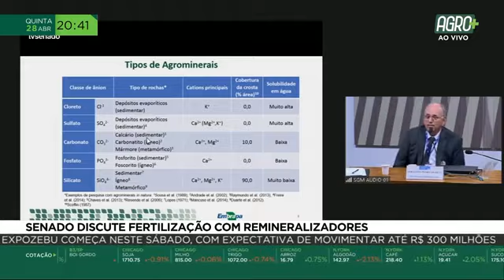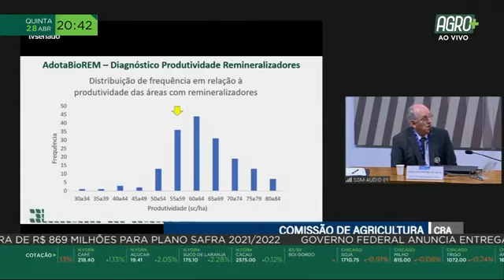Senado discute fertilização com remineralizadores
Já o presidente do Grupo Associado de Agricultura Sustentável, o GAAS, Rogério Vian, disse na comissão que há rochas distribuídas por todo o Brasil. I AgroMais